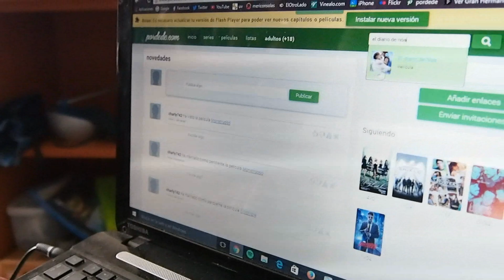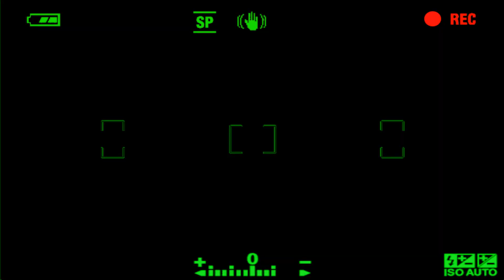Planes para San Valentín (Amigos / Pareja) ¿Qué hago el 14F? | Sandra Eme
¡¡Buenas a todas y a todos!!
Aquí os traigo un nuevo vídeo, esta vez cuatro opciones de planes para este 14 de Febrero (con Carlitos). Lo hemos hecho en este formato para que quede más adecuado a la temática de esta celebración, pero por supuesto sobra decir que todos estos planes son igual de divertidos con tus amigos, ¡así que no tienes excusa!.
Espero de verdad que os guste, os sirva y lo disfrutéis.
¿Nos vemos por los comentarios?

DATOS DE INTERÉS:

(Av. de la horchata 31, Valencia)
- ¿Cómo llego en transporte público?
METRO: Parada Alboraya-Palmaret (líneas 3 y 9). Dos minutos andando desde esta parada.
BUS: Número 70.
AL LADO DEL HOTEL OLYMPIA.

Sandra.Eme

Sandra Eme

¡MUCHÍSIMAS gracias por todo vuestro soporte! ❤

PREGUNTAS FRECUENTES:

- ¿Qué color de tinte llevas?
+ En cada vídeo puedo llevar algo diferente (un nuevo tinte, o el mismo desteñido...), normalmente hago combinaciones que depende de con qué tinte lo mezcle, o cuánto haya perdido el color, queda de un modo u otro.
En al caso de este vídeo el de la marca L'Oreal "Ámbar picante".

¡¡Un besazo chicas, que espero que cada vez os gusten más, y nos vemos MUY MUY pronto en el próximo vídeo!! ♥